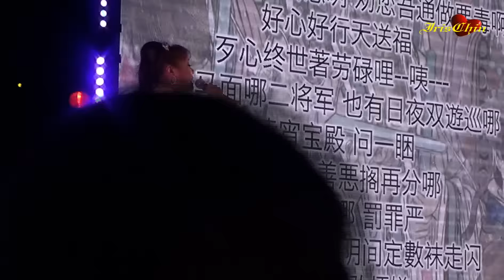《十殿阎君》►清唱☀*•【朱莉莉】•❤bgi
▌• 丽星娱乐制作♦吉山庙慶祝萧池卓三王府大人暨诸位众神千秋
▌• 全场伴奏►威乐斯大樂隊
▌• 灯光音响►专业舞台制作
▌• Blk 248 前面 Hougang Ave 3